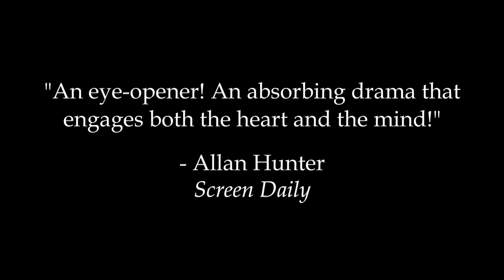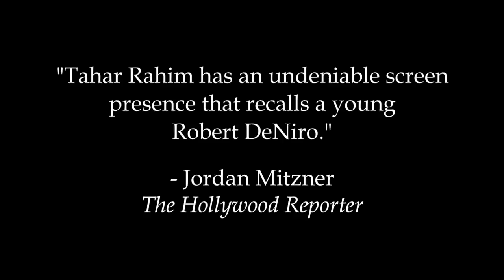Free Men / Les Hommes libres (2011) - Trailer English Subs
Directed by : Ismaël Ferroukhi
Produced by : Pyramide Productions

1942, in German-occupied Paris. Younes, a young unemployed Algerian, earns his living as a black marketeer. Arrested by the French police, Younes agrees to spy on the Paris Mosque. The police suspects the Mosque authorities, among whom Si Kaddour Ben Ghabrit, its Rector, of helping Resistance fighters and Jews by giving them false certificates. At the Mosque, Younes meets the Algerian singer Salim Halali. Younes is moved by Salim’s beautiful voice and forceful personality and they become friends. Soon after, he discovers that Salim is Jewish. In spite of the risks it entails, Younes stops collaborating with the police. Confronted by the horrors unfolding around him, Younes gradually evolves from being a politically ignorant immigrant worker into a fully-fledged freedom fighter.